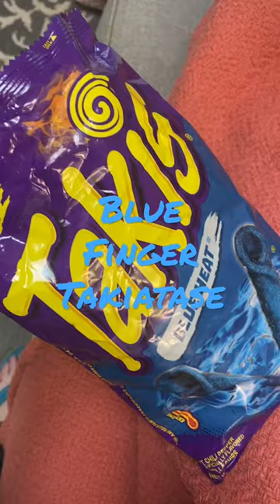Very Blue Fingertips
lol my granddaughter loves these blue takis. I told her she had blue takiatase. that is so much think blue color left on the fingers. you can see it caked up from eating the blue takis chips. that is crazy.
lets get one million likes for my granddaughter